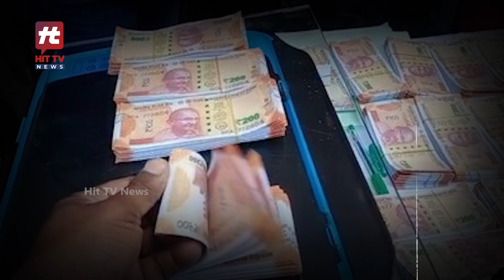మహార్జాతకం..! | Emotional Stories | Hit TV Telugu News